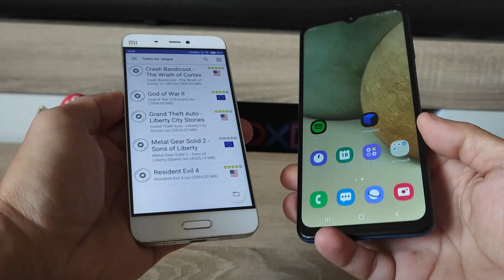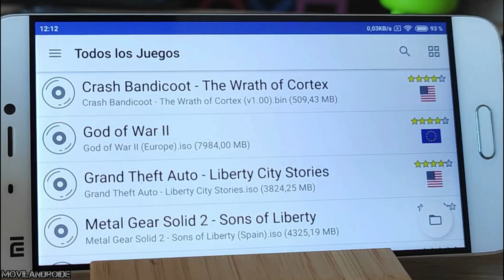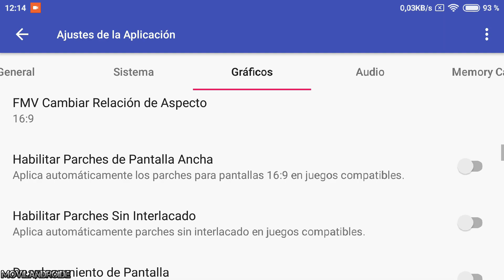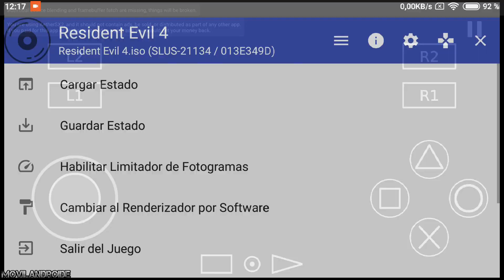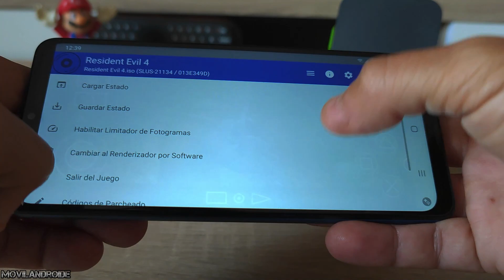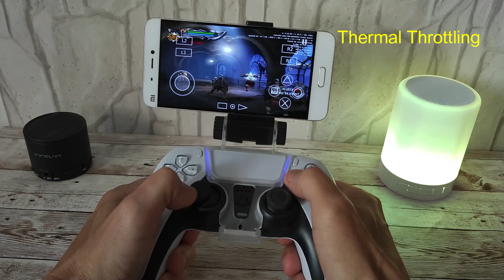AetherSX2 Optimización Brutal para Android Antiguos | Comparativa RENDIMIENTO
AetherSX2 es el mejor emulador para juegos de la consola PS2 en este vídeo voy a configurarlo para optimizar el rendimiento en un MI5, un teléfono del año 2016. Los juegos testeados son God Of War 2 y Resident Evil 4. Tambien veremos como corregir algunos fallos en determinados juegos. Al final del vídeo comparo el rendimiento del MI5 con un Samsung A12.

Samsung Galaxy A12